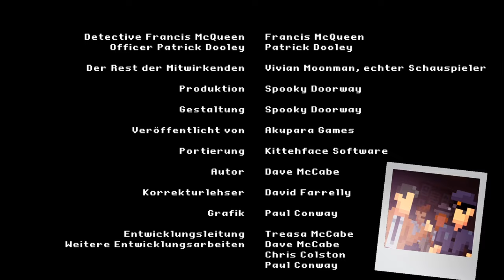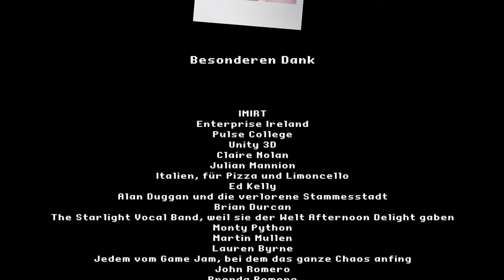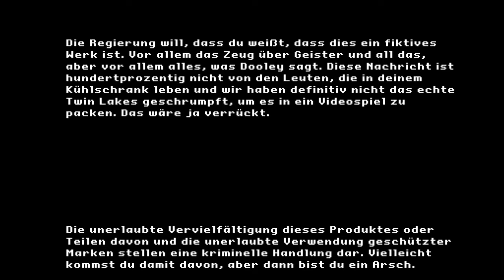THE DARKSIDE DETECTIVE [2K] Full Game [🇩🇪] Walkthrough [Komplett auf Deutsch]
Wo sich die Kultisten verkriechen, wo die Dämonen hausen, wo die Okkulten … okkultieren? *ähm* Überall dort findest du Detective Francis McQueen, den Chefermittler der kriminell unterfinanzierten Darkside Division. Wenn das Böse an die Türen der Einwohner von Lakes City klopft – sogar wenn es sich nur vor den Läden herumtreibt oder die düsteren Gassen unsicher macht – dann ist er zur Stelle, um die Fälle zu untersuchen, die sonst niemand annimmt.

Er ist der Darkside Detective.

Das Longplay/Lets Play von The Darkside Detective war für mich eine kleine nostalgische Zeitreise.
Tolle Eastereggs und diverse Anspielungen auf die die ganz großen Games und Movies
meiner Jugend.
Von daher freut es mich sehr, dass dieser kleine Indie-Diamant seinen Platz auf
dem Benny & Steve-Channel bekommen hat.

▪ TITEL: THE DARKSIDE DETECTIVE
▪ PLATTFORM: PC
▪ GENRE: Point & Click Adventure
▪ RELEASE: 2017
▪ STUDIO: Spooky Doorway
▪ PUBLISHER: Akupara Games

Kapitel:
0:00:00 Begrüßung
0:00:54 Fall 1: Malice in Wonderland
0:23:11 Fall 2: Tome Alone
1:17:03 Fall 3: Disorient Express
1:57:30 Fall 4: Police Farce
2:29:04 Fall 5: Loch Mess
3:16:39 Fall 6: Don of the Dead